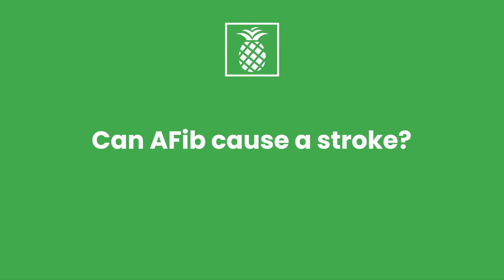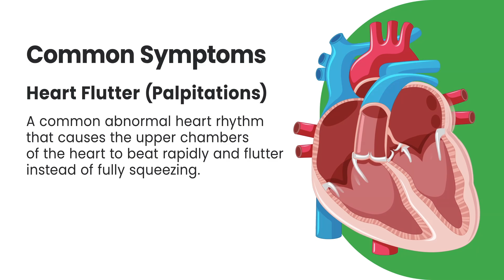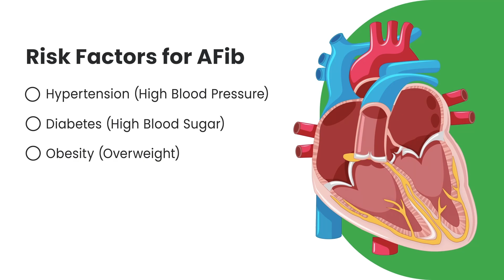Irregular Heartbeat? Here's What Cardiac Electrophysiologists Want You to Know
Have you ever felt your heart racing or fluttering? The feeling can be unnerving. The rapid beating can also be accompanied by shortness of breath, fatigue, dizziness and sweating. These can be symptoms of Atrial fibrillation (AFib), an irregular and usually fast heartbeat.

While some cases of AFib can go undiagnosed, it can lead to serious complications, including stroke and even heart failure.

Cardiac electrophysiologists are highly trained cardiologists that specialize in diagnosing and treating heart rhythm disorders, also known as arrhythmias.

Experts at Miami Cardiac & Vascular Institute discuss Afib and other heart rhythm disorders and the treatments available for these condition at the Baptist Health Atrial Fibrillation Clinic.

[Transcript]
- So most patients with an irregular heartbeat will start to experience some palpitations, feeling a skipped or irregular heartbeat. Most common symptom, and what we don't usually recognize as an arrhythmia, is actually going to be short of breath, or just low energy levels. Things that used to be pretty easy, bringing in the groceries, going up a flight of stairs all of a sudden become much more difficult to patients.

- The most common rapid heartbeat in the world is atrial fibrillation, which is an irregular heartbeat, and I would say that a third of the patients that we see in our practice have this condition.

- Atrial fibrillation can cause a stroke, and the reason for that is because the top chamber of the heart is not getting a good contraction. It's fibrillating, and when it fibrillates, it causes blood to become static and not move. And that's how clots form. And if it gets pumped out of the heart, one of the potential places it goes is to the brain and that would cause a stroke.

- An arrhythmia is any type of abnormal heartbeat. Some patients that see us are also patients with heart failure that we can recommend putting in some type of implant in order to help the function of their heart. Some patients also need pacemakers whenever the heartbeat gets too low, and that'll also be a patient that would see us.

- One of the most common symptoms patients experience is what they call fluttering or they feel palpitations where they'll feel extra heartbeats. Other times, symptoms that patients have are they just don't feel well, decrease in energy, fatigue. So arrhythmias can really present in many different symptoms.

- The vast majority of the patients, it's an acquired condition. And the main risk factors are hypertension, high blood pressure, diabetes, high blood sugar, obesity or overweight, and a condition that has become more prevalent lately called obstructive sleep apnea by which patients snore at night, they obstruct their airway, and that has been associated with an increased risk of atrial fibrillation.

- The most important aspect is, one, diagnosing you with a heart arrhythmia. After that, you can see a cardiologist who may say it's appropriate to be seen by a cardiac electrophysiologist. However, if your primary care physician also has diagnosed you with a heart arrhythmia, it's very reasonable to go straight to a cardiac electrophysiologist to determine different treatment options for them.

- When we have any type of arrhythmia, we always know that there's, what we term, a short circuit or an area of abnormal electrical conduction in the heart. The ablation procedure is when we take another catheter, which is now a curative catheter, and we deliver some type of energy into the heart, and there's various types of energy we can use depending on the type of arrhythmia. Once we do that, then many times we can offer the patient a cure for the arrhythmia or certainly significant reduction in symptoms for, what we call, their burden of the arrhythmia.

- It is a long road to become a cardiac electrophysiologist. We do four years of college, four years of med school, three years of internal medicine residency, then three years of cardiology, and then two additional years of a subspecialty fellowship in electrophysiology. So med school and post-med school training, it ends up being 12 years.